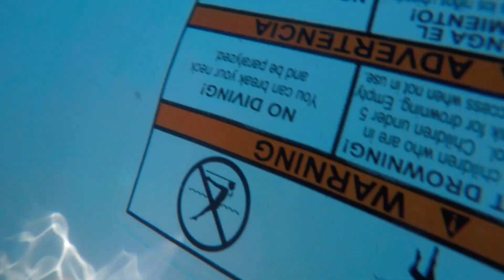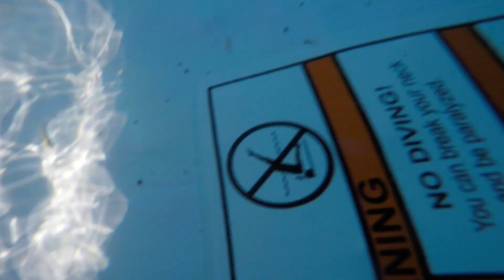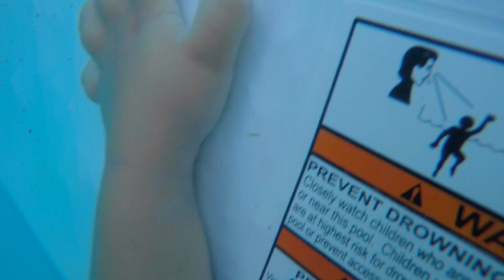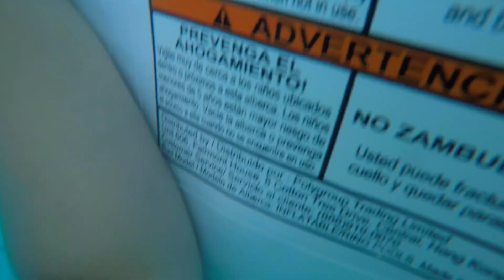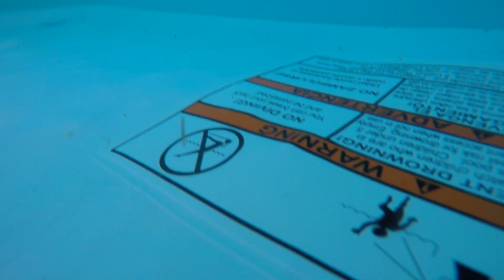KID JUMPS IN POOL FROM TRAMOLINE !!!!!!!!